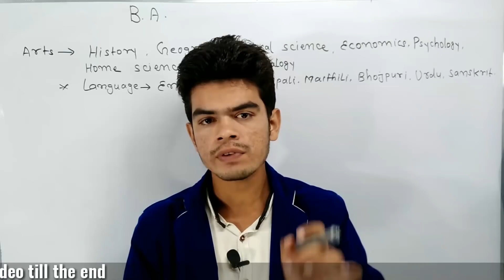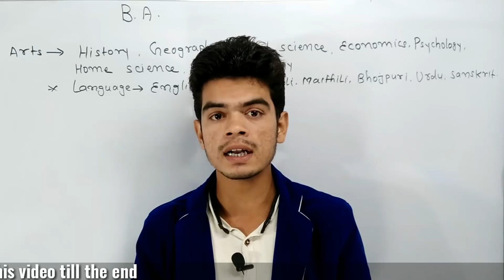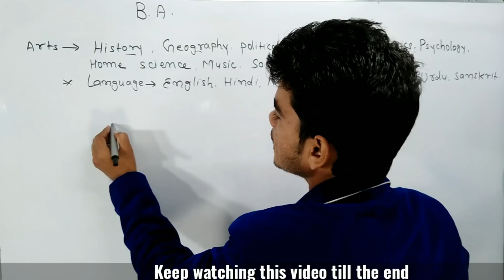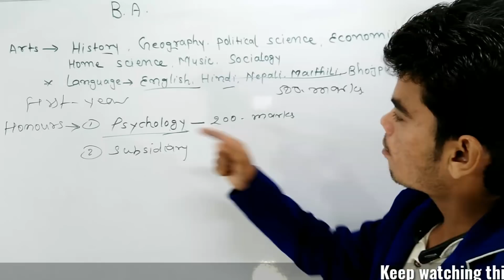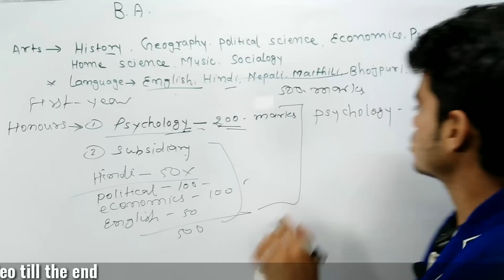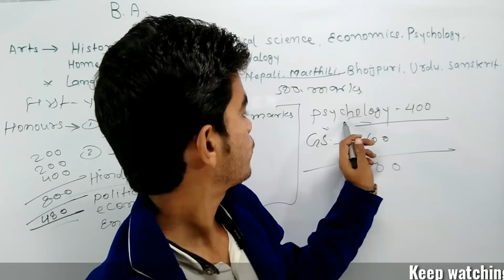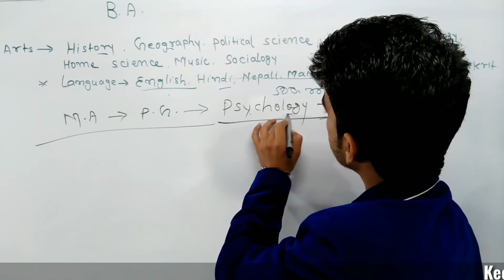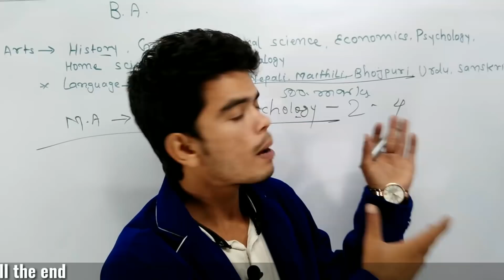Choose right subject || how to select good subject in B.COM || B.A.||B.Sc.(Rajenglish)